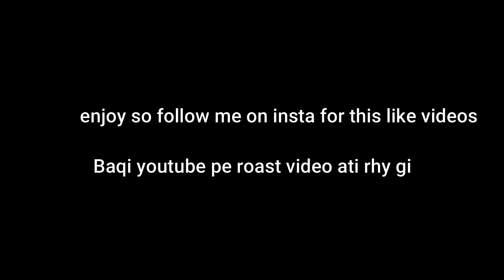Service Shoes ad memes ll mashup Characters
First meme of my channel for my Instagram
roast video youtube pe ayi gi bs itna kehna tha k is trah ki memes k liya ap mera instagram ka acoount follow krlena